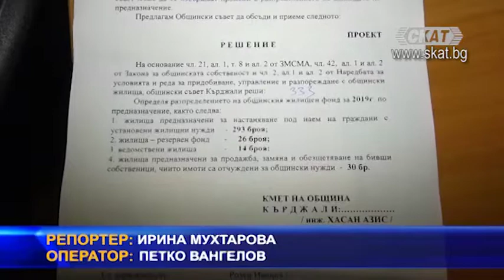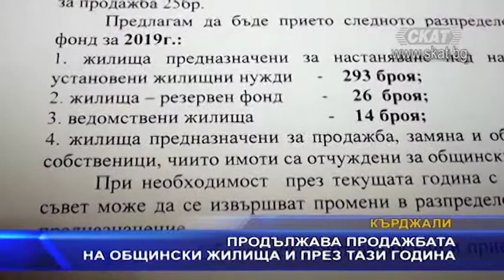И през 2019-та продажбата на общински жилища ще продължи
Общинският жилищен фонд на Кърджали за 2019-та година ще намалее с още 30 жилища. Предстои темата да бъде разисквана на първата за годината общинска сесия